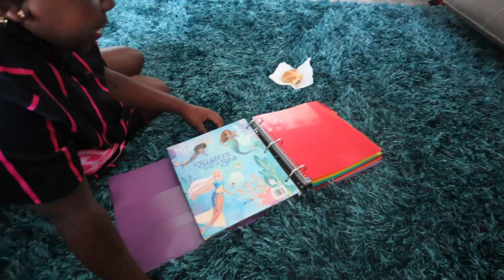I Hope She Forgives Me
Ja Vlogs
Beauti-is Her-name
LifeWithUsTV
Life With The Allen's TV
Daddy Duties with Devall
Meech and Monica
All Things Pegi
Beleaf In Fatherhood
Simply Yesenia
Gone With the Windleys